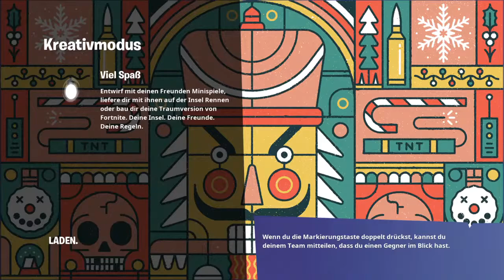Duos mit Jaden + AUTOS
Timo Stärke

Tim93
PrankTV